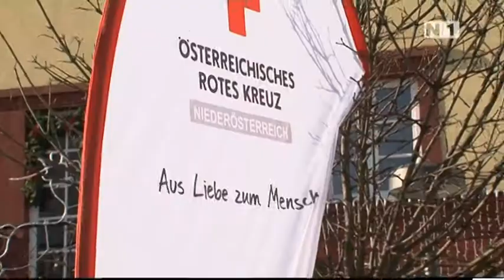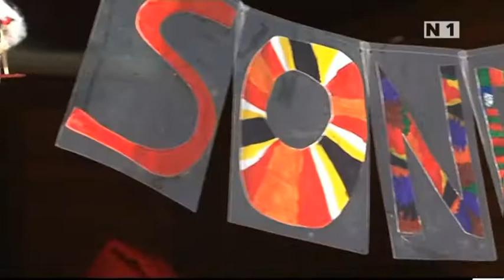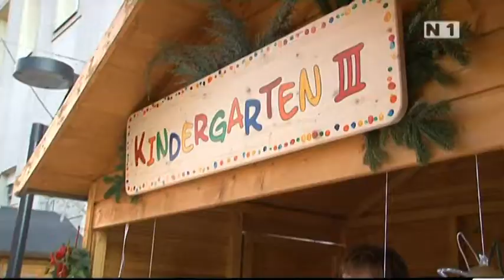Weihnachtsmarkt in Fischamend